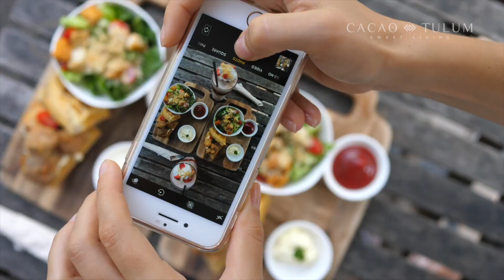Cacao Tulum | Condos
Video promocional para desarrollo inmobiliario.